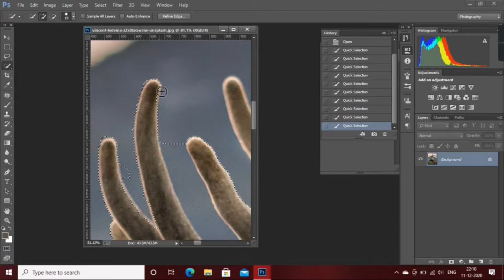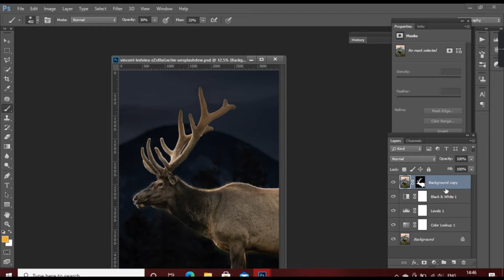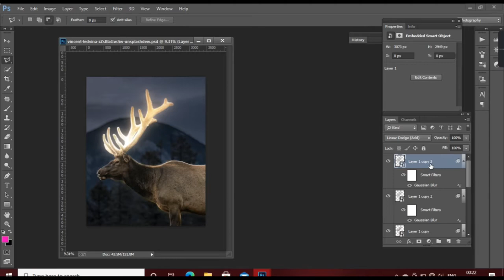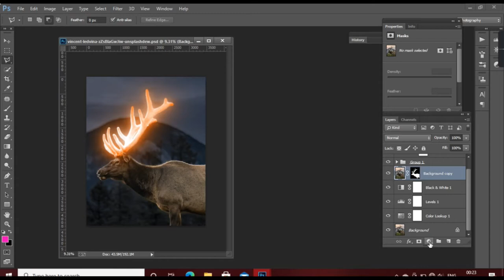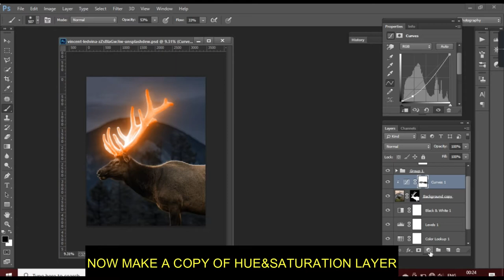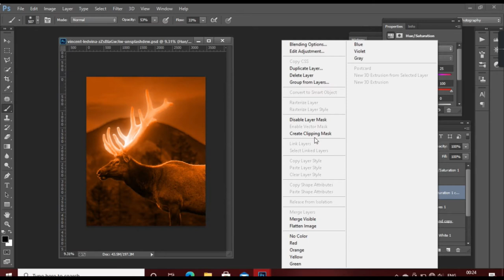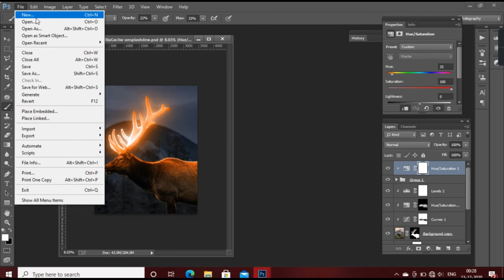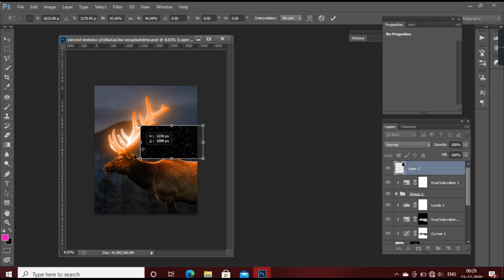Glow Effect - Photoshop Step by Step Tutorial | Glowing Effect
In This Advanced Glow/Glowing Effect Photoshop Tutorial, learn How to make glowing effect in photoshop. I will show you how to make glow effect or glow object in photoshop.